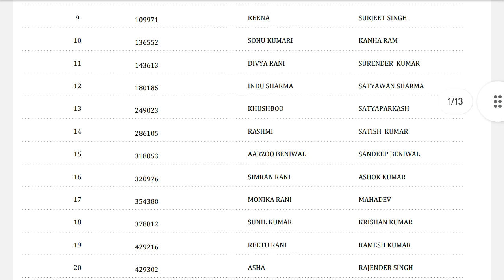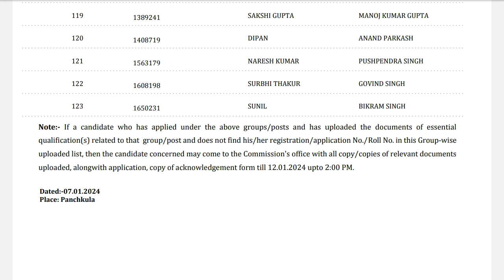HSSC CET List of shortlisted candidates (Group wise) for the examination to be held on dated14.01.24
HSSC CET phase 2 exam List of shortlisted candidates (Group wise) for the examination to be held on dated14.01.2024

List of shortlisted candidates (Group wise) Group No. 11,12,13,19,24,28,35,46,51,52 and 55 for the examination to be held on dated 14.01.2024